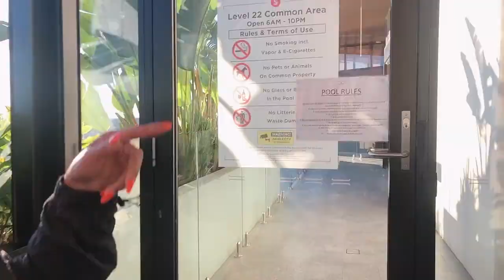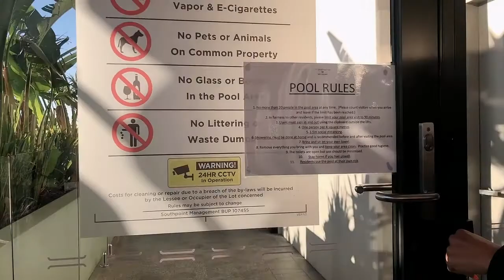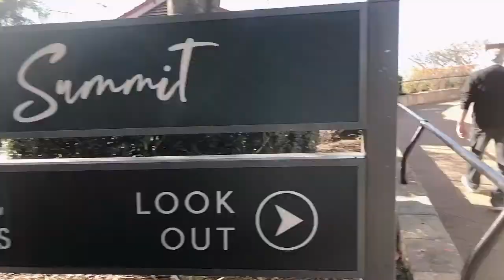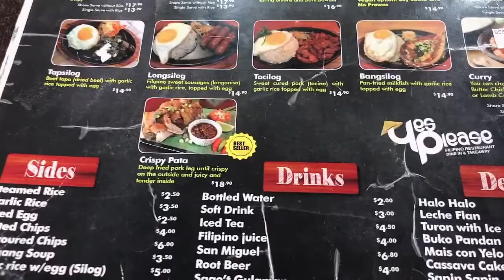MOUNT COOT-THA LOOKOUT || Australia 🇦🇺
09 August 2020
Todays Vlog:
Its Sunday hike with friends in Mount Coot-Tha Lookout.
Please keep watching my Vlog and I hope you enjoy it.